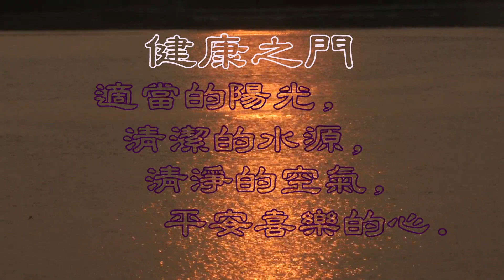雙艇水上交會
遊艇水上訓練 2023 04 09